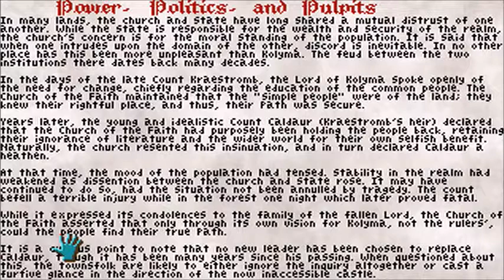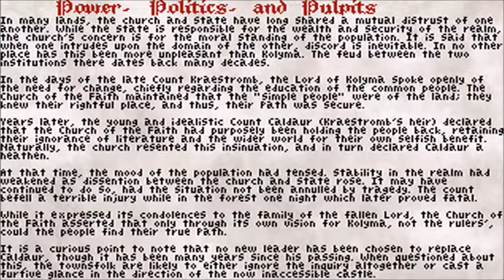SCWRM Plays King's Quest II (AGD) Part 3 - Jaws V, Starring King Graham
To get the first gem, Graham has to sneak into the cove of the sharkies (shark-people, obviously) and retrieve the trident of King Neptune. Unfortunately you cannot use cardboard boxes underwater, so stealth needs to be done more the traditional way.

King's Quest II (AGD) is played by Pedro.